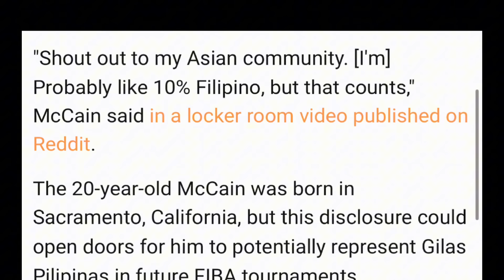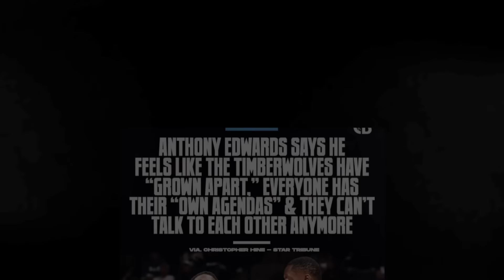3 KAPALIT ni Embiid sa Warriors proposal. McCain PROUD pinoy Gilas na? Ramdan ni Anthony Edwards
3 KAPALIT ni Embiid sa Warriors proposal. McCain PROUD pinoy Gilas na? Ramdan ni Anthony Edwards